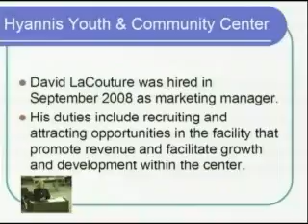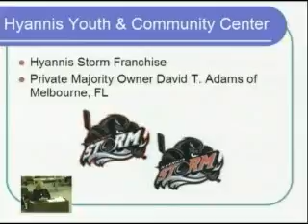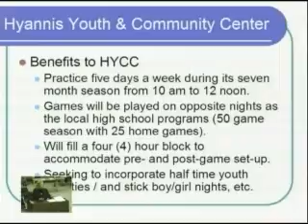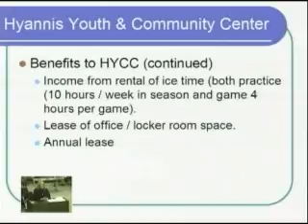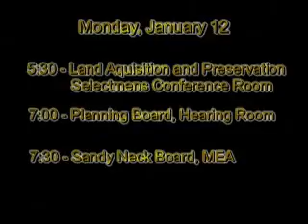Barnstable Today 01-09-2009 10Min